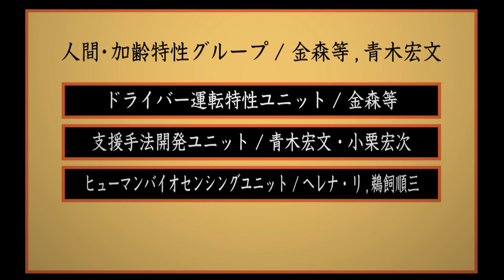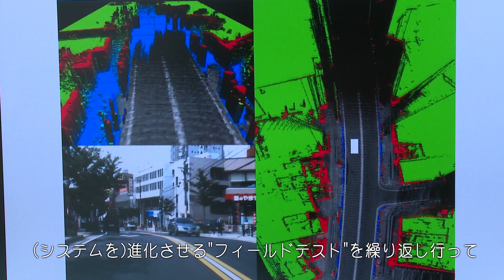モビリティ部門 部門長インタビュー